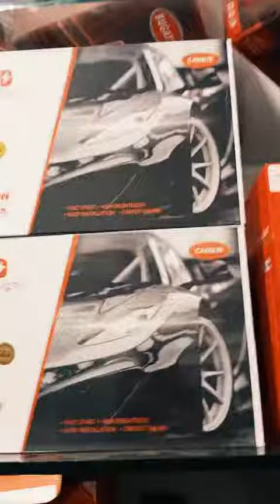Honda city new model modified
city head lights foog lights bumper lights seat cover poshish car mats staring cover console box and camera installation
what you need secret motors gives you installed your cars modified your cars home services all kinds of your needs